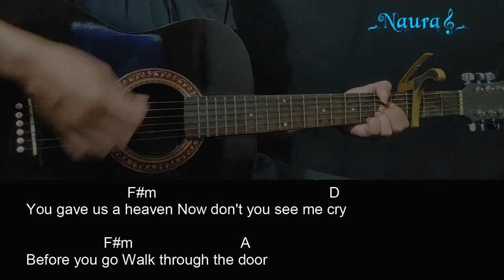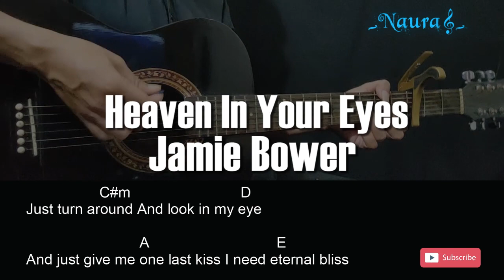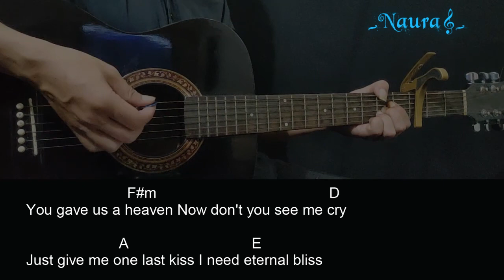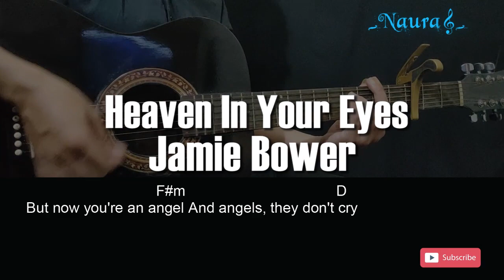Jamie Bower - Heaven In Your Eyes Guitar Chords Lyrics